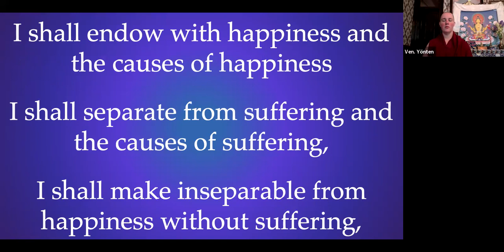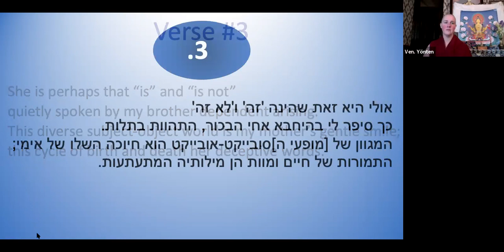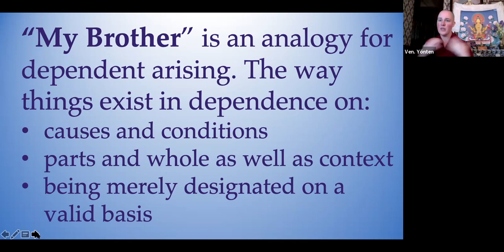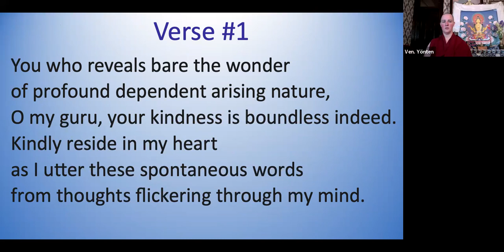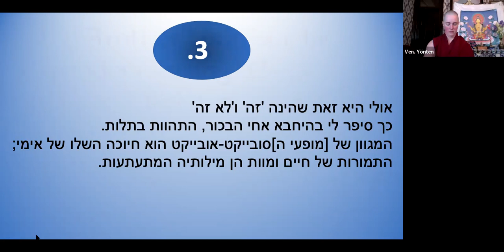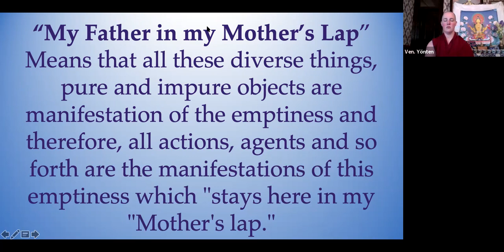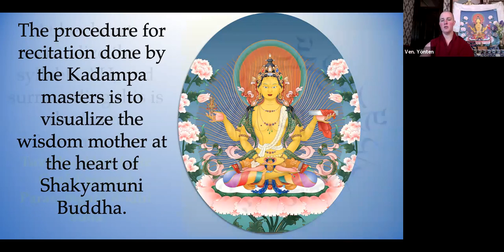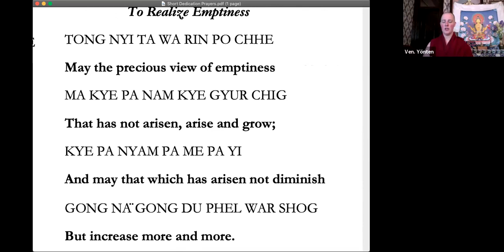3_Dharma Talk:Verses 1-3 and 7 with Guided Reflection__Day 1 Session 3_Human Spirit Retreat 2021